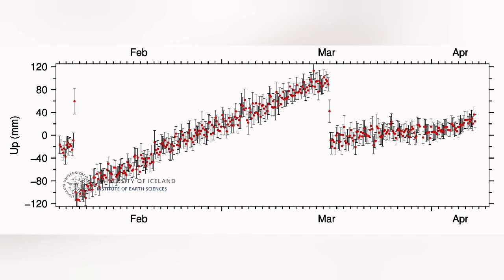Huge Amounts Of Lava Flowing: Why? Iceland Volcano Update, KayOne Volcano Eruption